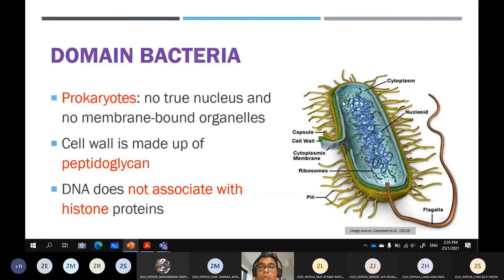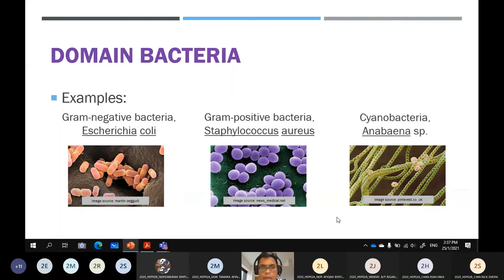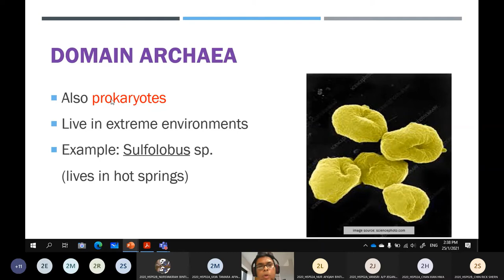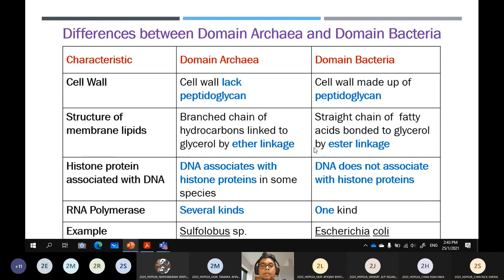Biodiversity Part 4: Domain Bacteria & Archaea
This video give focus on the two domains for the prokaryotic organisms which are the domains of Bacteria and Archaea.